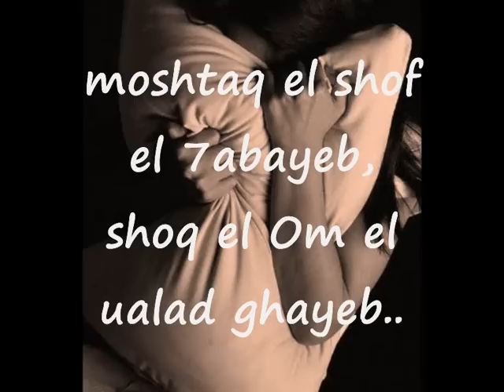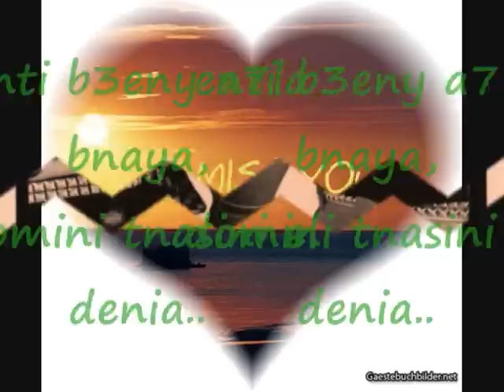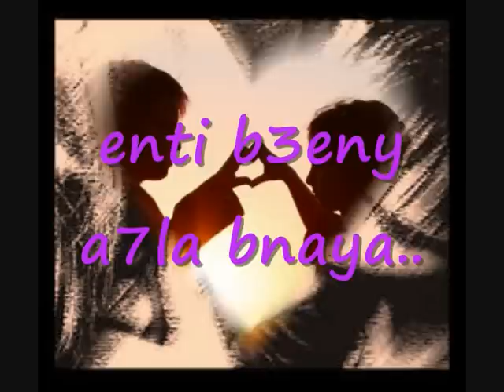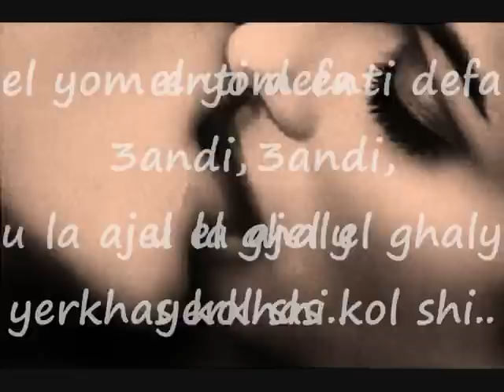Shbadna nsaui - Sala7 Halil / شبدنا نساوي - صلاح هليل arab song 2009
Shbadna nsaui - Sala7 Halil  /  شبدنا نساوي - صلاح هليل
..arab song 2009..(with Lyrics)

moshtaq el shof el 7abayeb,
shoq el Om el ualad ghayeb..